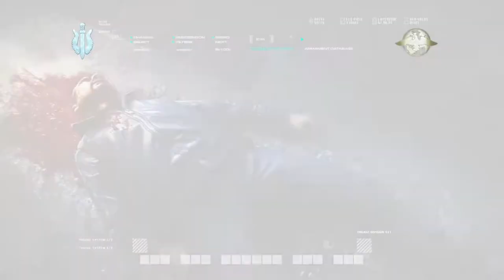COD MWR - Single Player Campaign Walkthrough! "ACT 3" (ULTIMATUM | DIFFICULTY VETERAN)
Call of Duty: Modern Warfare Remastered - Single Player Campaign Walkthrough! "ACT 3" (ULTIMATUM | DIFFICULTY VETERAN)
SOCIAL MEDIA 📺
MY GAMERTAGS 👾
MUSIC 🔈
Intro: ?
Outro: ?